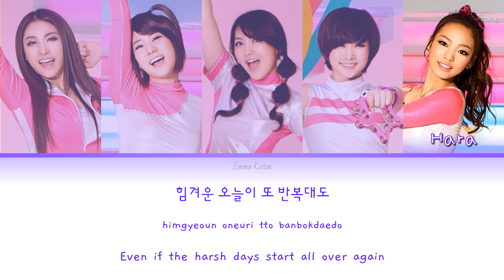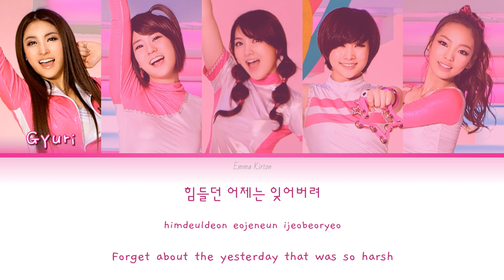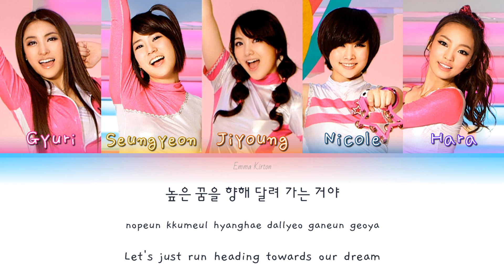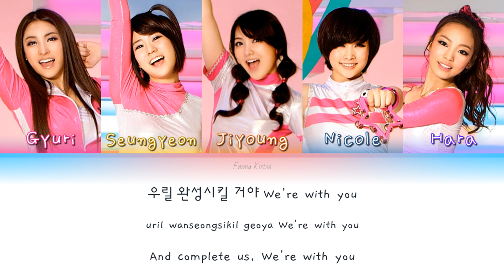KARA (카라) We're With You - Han/Rom/Eng Lyrics (가사)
We still miss you Hara :'(